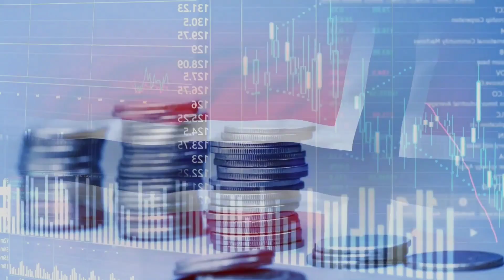Norway's $47BN Impossible Floating Highway That SHOCKED THE WORLD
Norway's 47bn coastal highway mega project is one of the biggest construction in the world.

a floating and coastal highway in the deep waters of one of the most important countries that pays great attention to green transition and the environment.
This country is Norway.

A highly engineered and fascinating project with a budget of 47 billion dollars, while it seems impossible. However, the developers of this project strongly believe that this project will be built
But how will they make this possible?

Stay with me until the end of the video to get to know this huge project📌